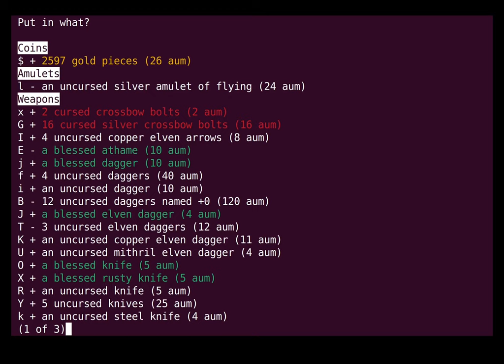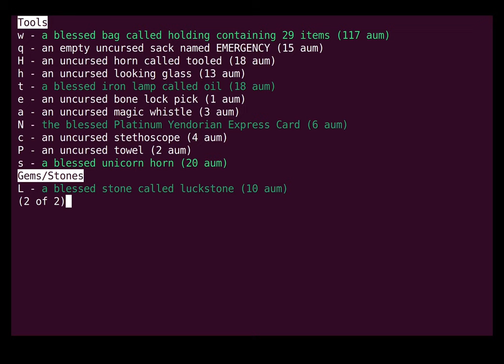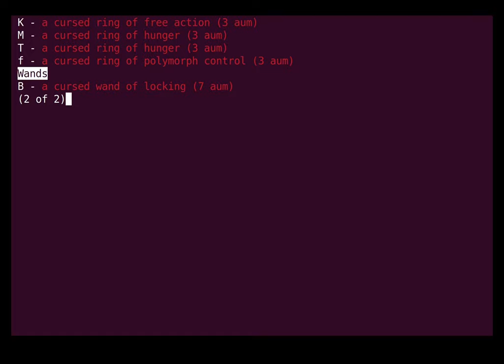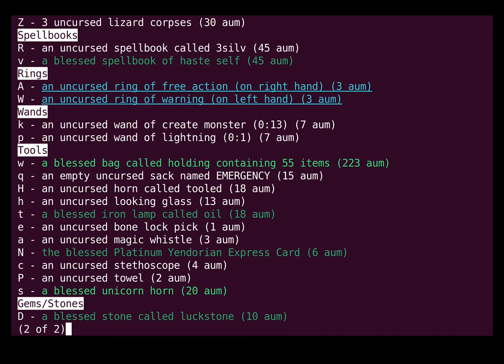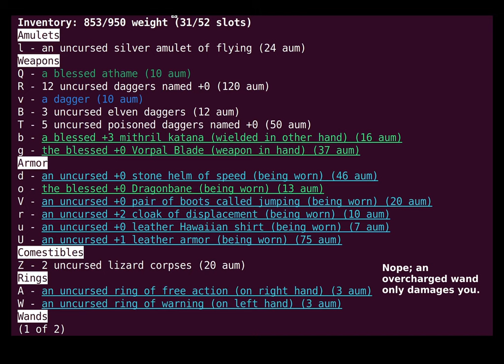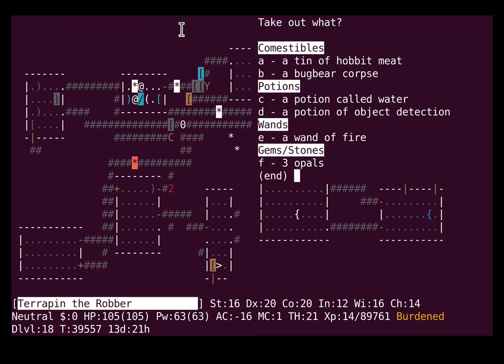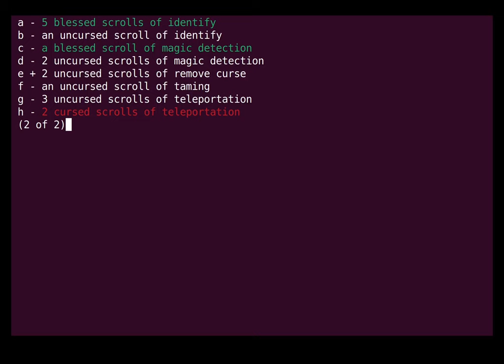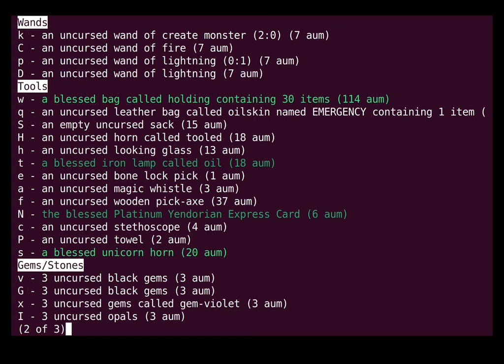Let's Play Evilhack: Training Montage (BH 14/18)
terrapin clears a cockatrice nest and finds some useful loot to prepare for a confrontation with Croesus. Throw in some jumps cuts, freeze frames, and plot obstacles that could be totally avoided if everyone just stopped and *thought* about it for a second, and you have a classic training montage.

If you're interested in learning more about Evilhack, check out its page on the Nethack Wiki or dive right in on hardfought!

Character: Rog Hob Fem Neu